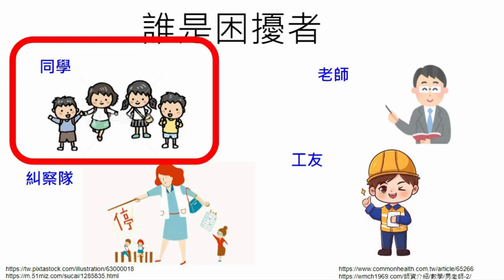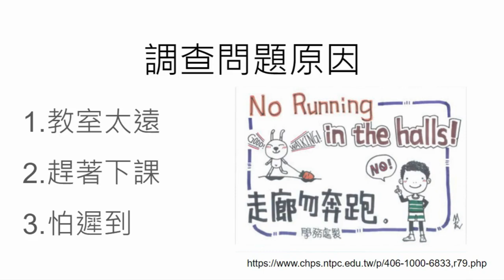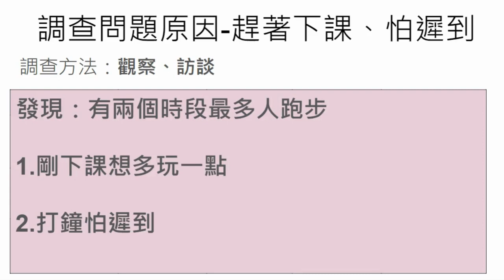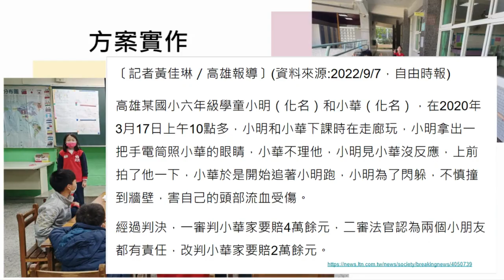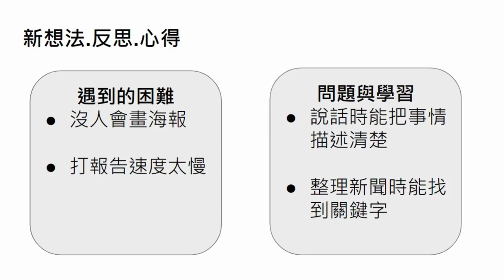CHI 20240221 走廊慢走停看聽